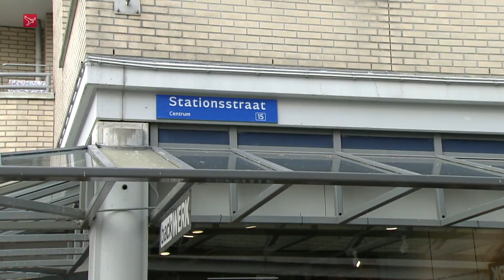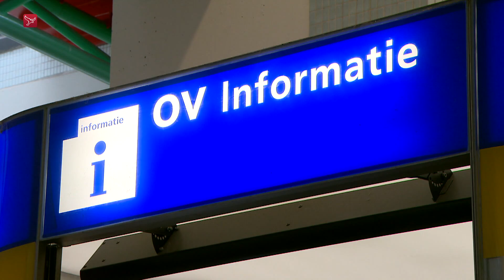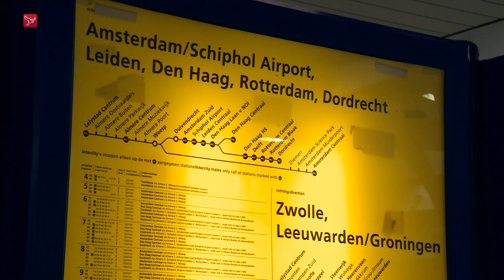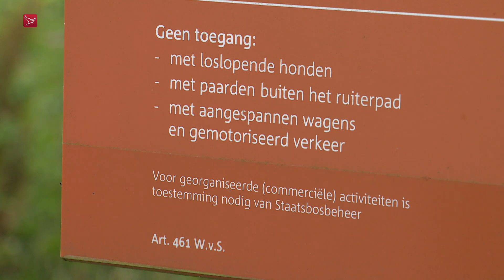Dit is Flevoland van woensdag 4 augustus 2021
Met vandaag:
- Overval in hartje centrum Almere
- 400.000 inwoners in 2050 voor Almere
- Informatiebalie sluit op station Lelystad
- Hondenuitlaatservice moet betalen voor bos in Zeewolde
- Het verhaal achter huiselijk geweld